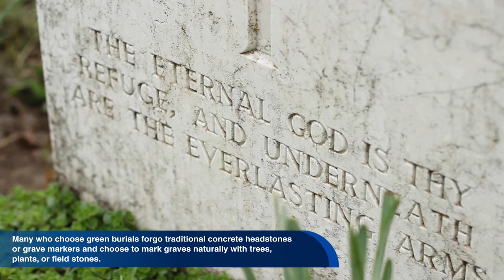English World Documentary: Green Burials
It would seem on the surface, that dying is one of the most natural events in the cycle of a human being's existence.    However,

Green burials have become increasingly popular in recent years. Founded on the belief that death care practices shouldn’t be harmful to the environment.  Green, or natural burials, aim to leave minimal environmental impacts.